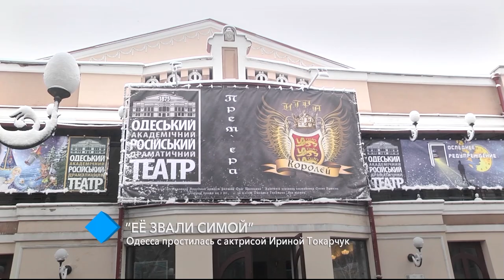Одесса простилась с известной актрисой Ириной Токарчук